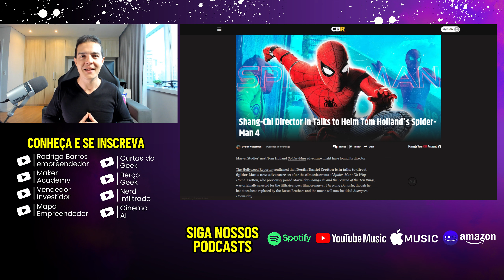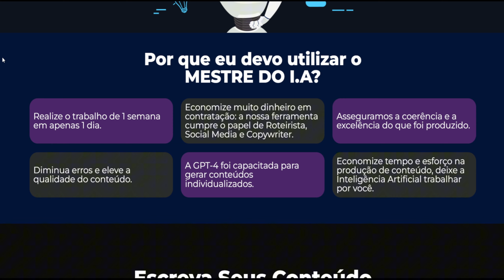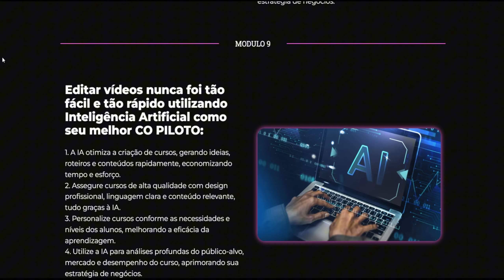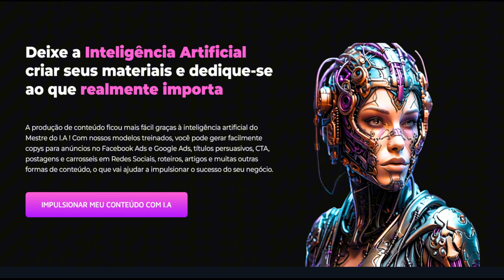DIRETOR DE SHANG-CHI EM NEGOCIAÇÕES PARA DIRIGIR HOMEM-ARANHA 4 DE TOM HOLLAND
No vídeo de hoje, vamos falar sobre a possível entrada de Destin Daniel Cretton, diretor de Shang-Chi, no universo do Homem-Aranha. As negociações estão avançadas, e ele pode comandar o próximo filme de Tom Holland como o herói aracnídeo. Com filmagens previstas para 2025, essa escolha pode trazer um novo estilo para a franquia. E mais: o que esperar da trama após o final surpreendente de Sem Volta Para Casa? Descubra tudo isso e mais no vídeo de hoje!

Tema: DIRETOR DE SHANG-CHI EM NEGOCIAÇÕES PARA DIRIGIR HOMEM-ARANHA 4 DE TOM HOLLAND.

CAST:
Spider-Man: No Way Home:
 1. Tom Holland as Peter Parker.
 2. Zendaya as MJ.
 3. Benedict Cumberbatch as Doctor Strange.
 4. Jacob Batalon as Ned Leeds.
 5. Willem Dafoe as Norman Osborn / Green Goblin.
 6. Alfred Molina as Otto Octavius / Doctor Octopus.
 7. Jamie Foxx as Max Dillon / Electro.
 8. Marisa Tomei as May Parker.
 9. Andrew Garfield as Peter Parker (The Amazing Spider-Man).
 10. Tobey Maguire as Peter Parker (Original Spider-Man).

Shang-Chi and the Legend of the Ten Rings:
 1. Simu Liu as Shang-Chi.
 2. Awkwafina as Katy.
 3. Tony Leung as Xu Wenwu.
 4. Meng’er Zhang as Xialing.
 5. Fala Chen as Jiang Li.
 6. Michelle Yeoh as Ying Nan.
 7. Florian Munteanu as Razor Fist.
 8. Benedict Wong as Wong.
 9. Ronny Chieng as Jon Jon.
 10. Ben Kingsley as Trevor Slattery.